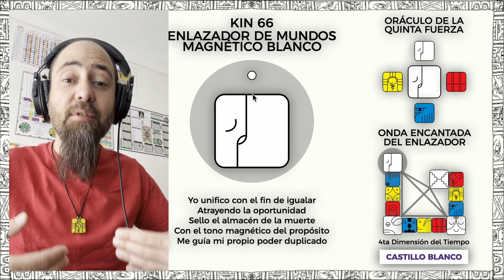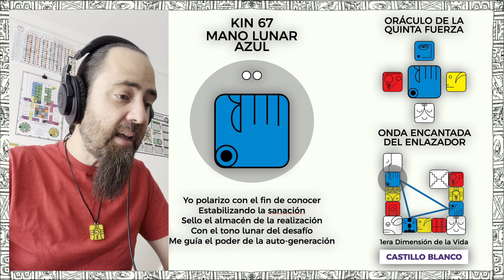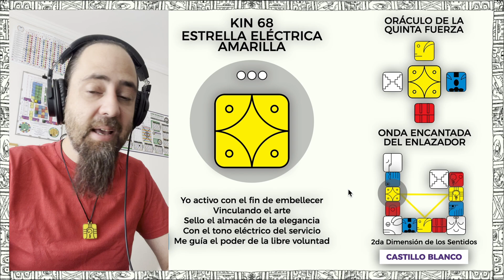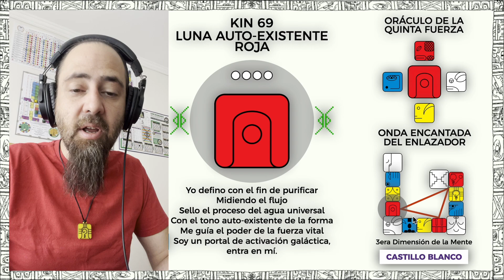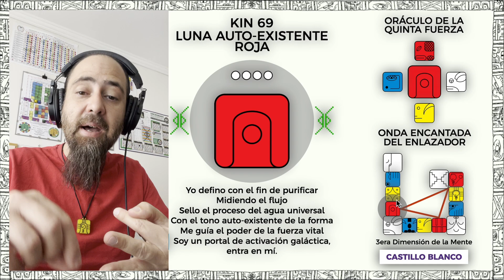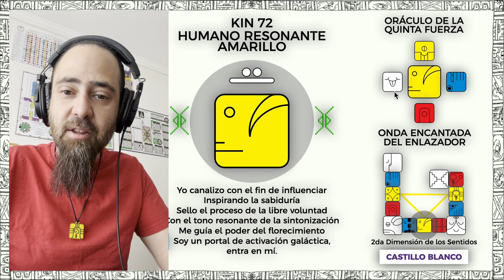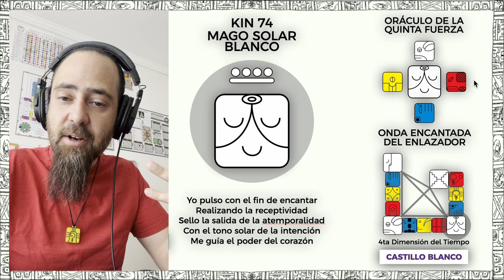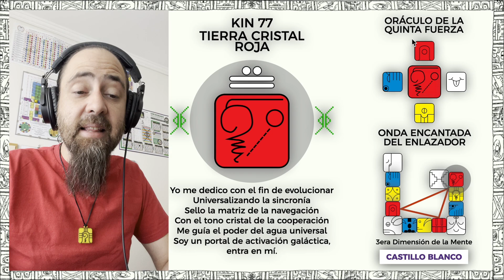LECTURA ONDAS ENCANTADAS | ONDA ENCANTADA DEL ENLAZADOR DE MUNDOS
Bendecido momento presente Kines Planetarios!

Bienvenidos a este espacio en donde estoy compartiendo la mi lectura e interpretación sobre las Onda Encantadas. Mi idea es que pueda ir haciendo este tipo de videos en cada Onda para que podamos comenzar cada uno de estos procesos expansivos con una compresión más profunda sobre lo que significa el transitar cada una de ellas. En este video estamos revisando la Onda Encantada del ENLAZADOR DE MUNDOS, la sexta Onda Encantada dentro de la progresión de Ondas Encantadas al interior del Módulo Armónico o Tzolkin ,y la segunda Onda Encantada al interior del Castillo Blanco del Cruzar! Espero les guste!